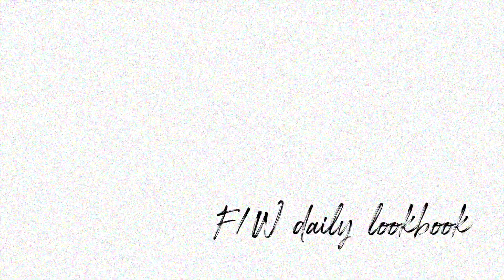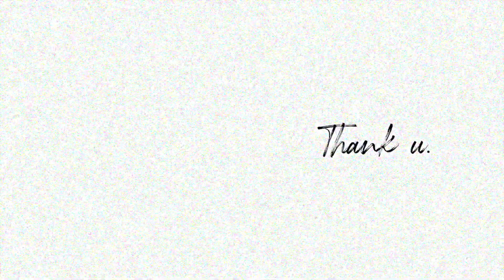baekabi's f/w lookbook (배카비의 f/w 룩북)